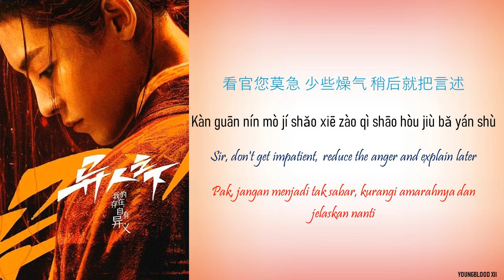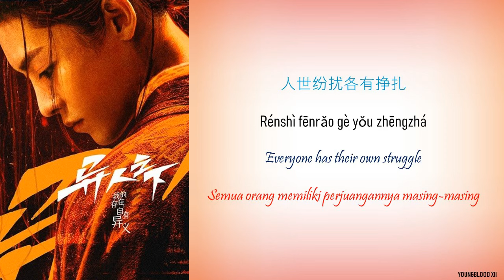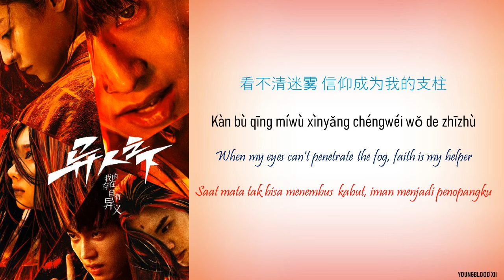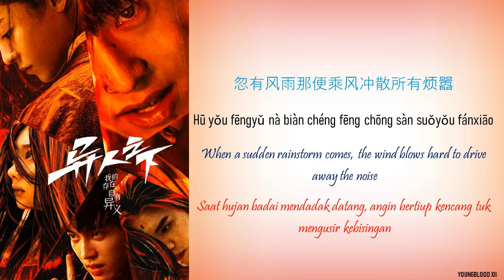[Hanzi/Pinyin/English/Indo] Neo Hou & Wang Tianruo - 周天之变 "Changes of Days & Weeks"[I am Nobody OST]